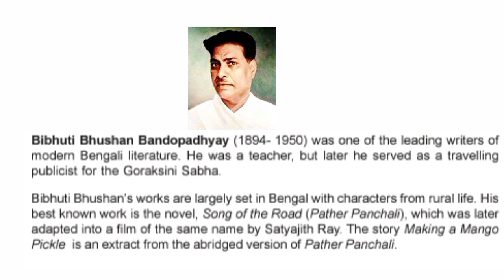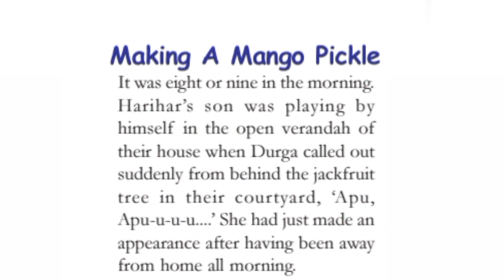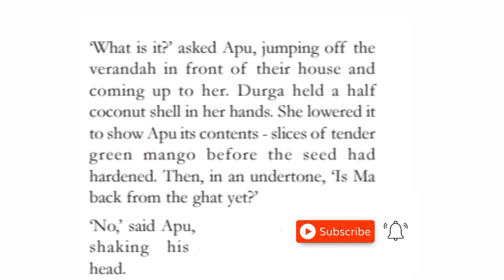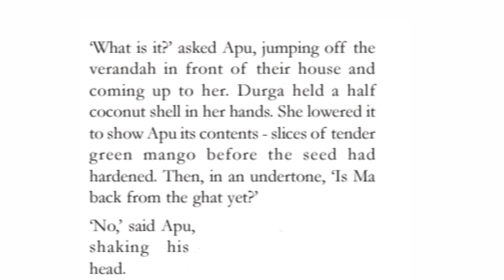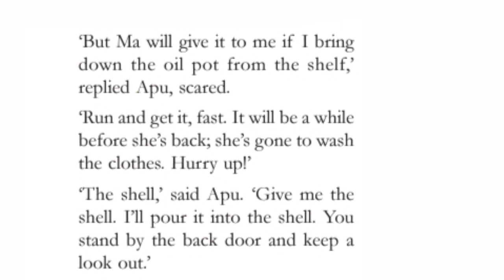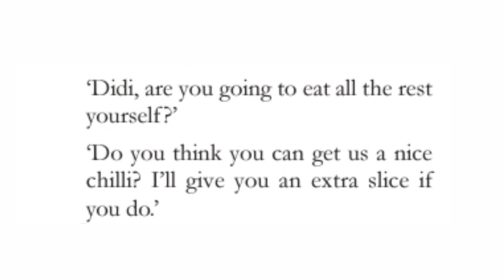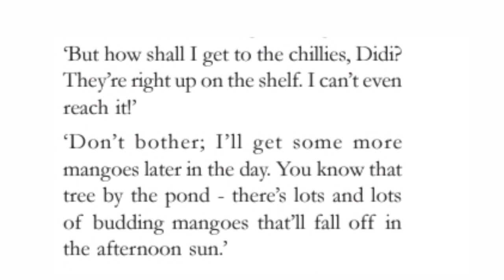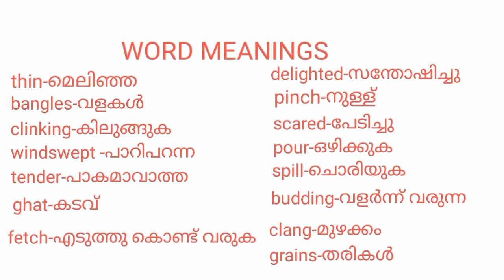MAKING A MANGO PICKLE... UNIT 1. RAIN OF LOVE. CLASS VI. SCERT SYLLABUS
Making a mango pickle is an extract taken from famous novel Pather Panjali. It says the story of two children, Apu and his sister Durga. This is an explanation with malayalam meaning usfule for sixth standard students of scert syllabus